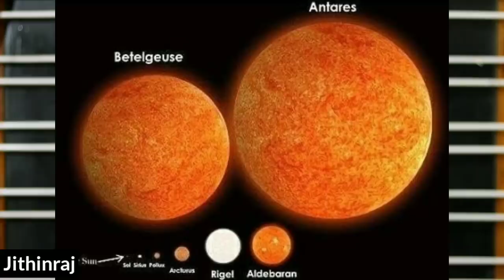If Thiruvathira explodes? - JR SUDIO-Sci Talk Malayalam